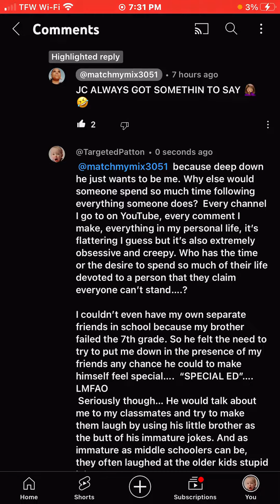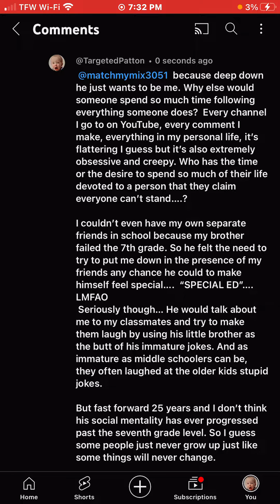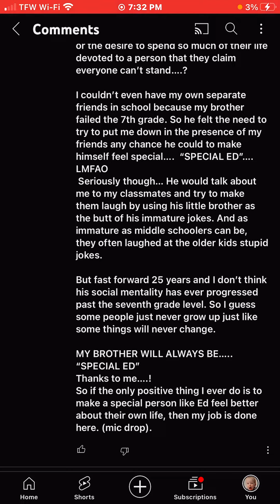They know not what they do….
After recently revealing himself to be the TI troll known as Jesus Christ, my brother thinks that he is actually convincing people that I’m a monster of a parent or that I’m some kind of horrible person, so he actually increased his frequency of comments and expanded his smear campaign on me to include Facebook.

    He is using other people’s posts that have nothing to do with me whatsoever in order to hit below the belt and stoop even lower than he’s ever stopped before. I guess he thinks that if he brings up a horrific crime that was committed against my daughter(his niece) that he will be able to turn people against me as if they don’t already know who I am or as if they couldn’t just look into the facts on their own.

    Now he is not just burning every bridge in his family but he is forcing my daughter to relive the horrific traumatic experience from over 10 years ago and he doesn’t even care how this might affect her…. He is clearly blinded by either rage, spite, jealousy, or money because this is beyond any type of normal behavior. I think it
resembles the actions of a SPECIAL needs person when they are angry, rather than a middle aged father with two teenage kids himself.  I try to explain my thoughts how people are gonna perceive the situation but he doesn’t seem to care about consequences.  If you see the situation as I see it, then I would appreciate it if you could leave a comment for my brother explaining how you view the situation so that maybe he will quit making himself look like the monster that he has become.  Maybe if he hears the truth from some people other than his smarter, taller, funnier, better looking little brother…. He might take it seriously.

    All I know right now is that if he keeps doing what he’s doing consistently, then it won’t be long before he has everyone disgusted with his behavior and his state of mind will probably hit rock bottom while his guilt and shame will be there to remind him of everything he said and did to my kids and I.  That is not the outcome that I wanna see my brother cause for himself but he won’t listen to me.  So your comments will be greatly appreciated…!!!

And don’t worry….. I’m sure he’ll see it if you mention his name @LordJesusChristian in the comments…

“BE GOOD OR BE GOOD AT IT”